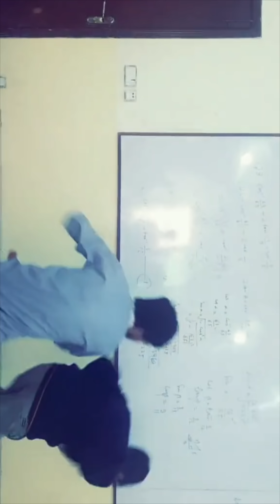Punjab College Boys Musically TikTok | Inside PGC | Musically TikTok Blast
Musically Tik Tok Blast brought for you Punjab College Boys Musically TikTok | Inside PGC | Musically TikTok Blast Punjabians.

Videos Credited by :- Musical.ly